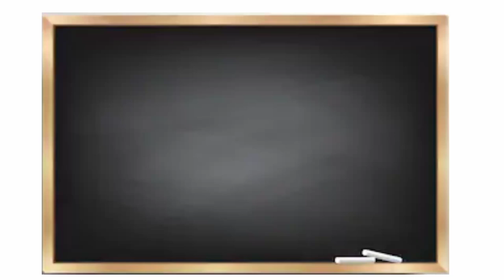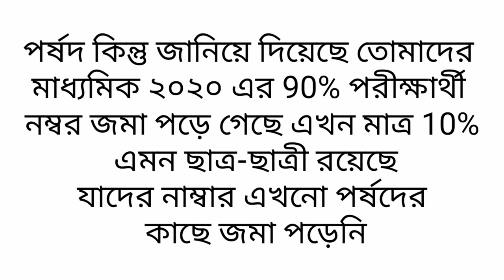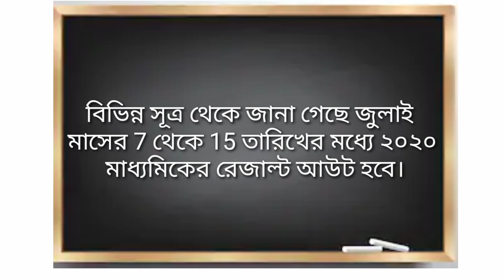Madhyamik result 2020 date and time | ২০২০ মাধ্যমিক পরীক্ষার রেজাল্ট কবে ?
West Bengal board of secondary education madhyamik result 2020